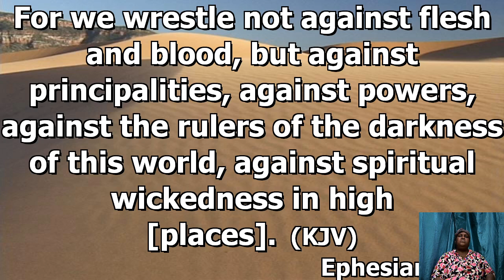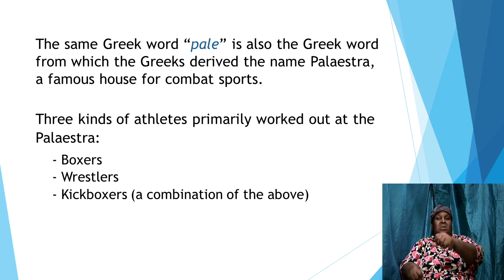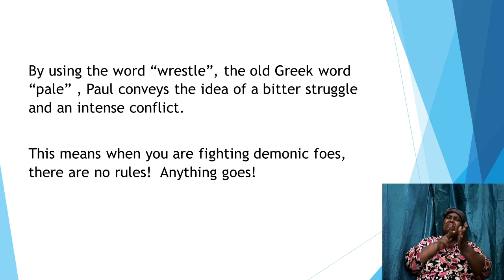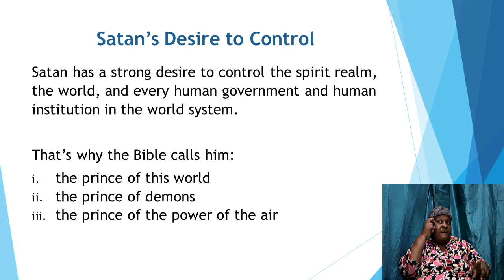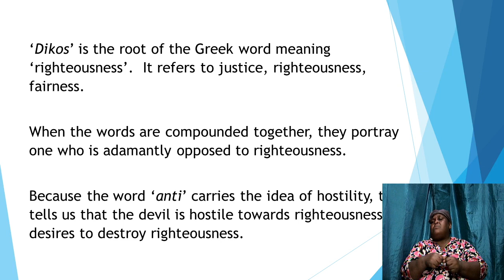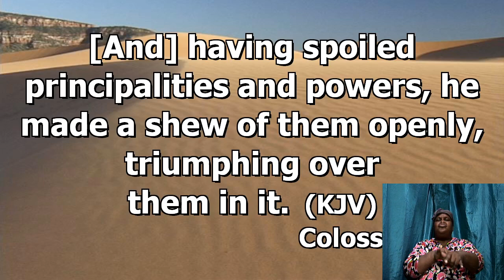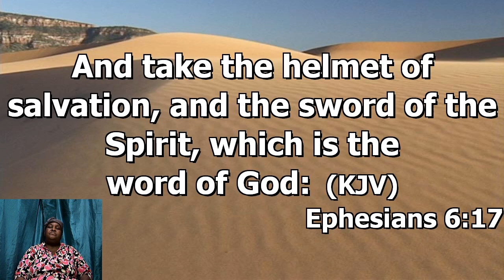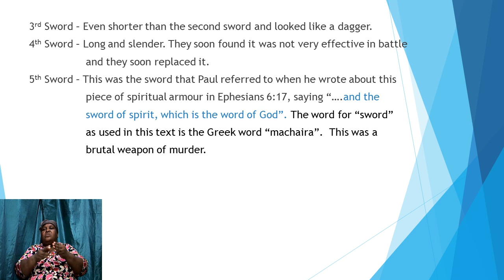September 2, 2020 [Bible Study] Bishop Garfield Daley "Walking In The Word"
Faith Chapel of Faith Apostolic Ministries Bible Study Bishop Garfield Daley "Walking In The Word", Kingston Jamaica